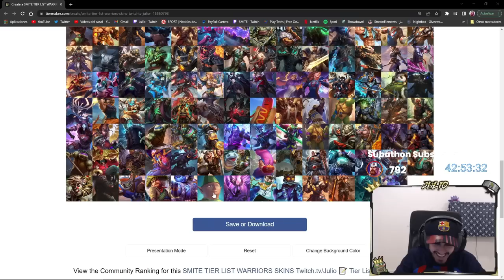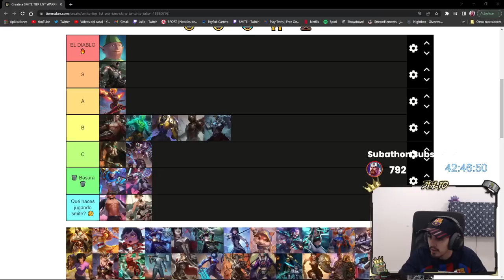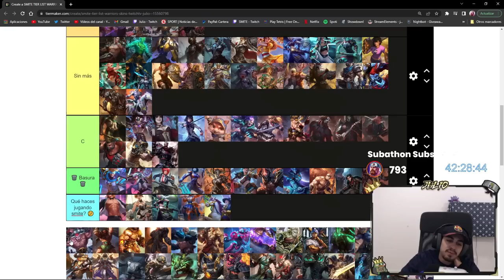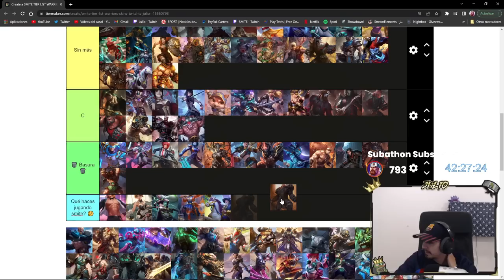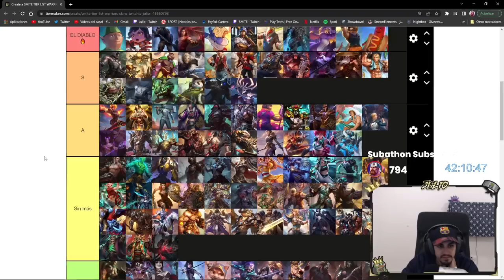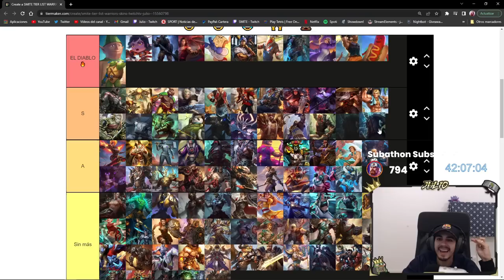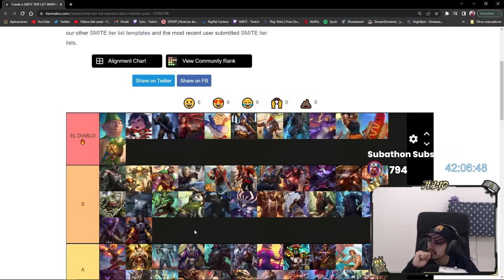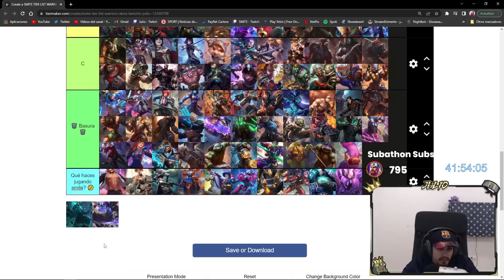TIER LIST DE SKINS DE WARRIORS | Julio | SMITE 📝